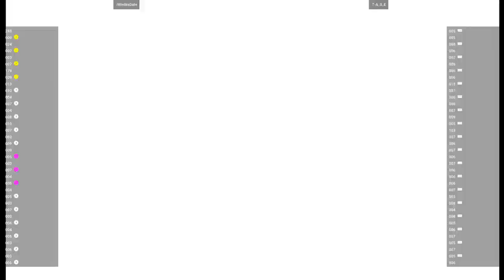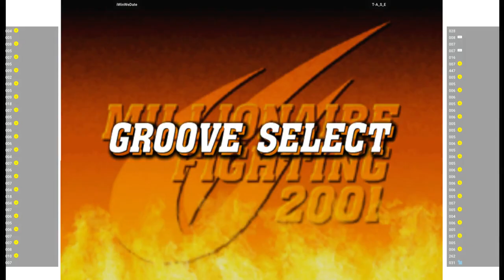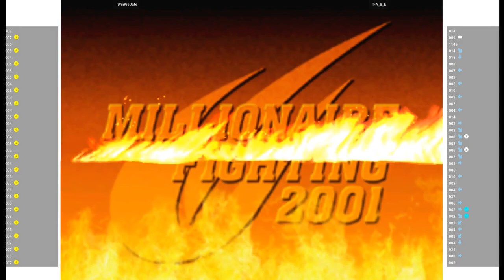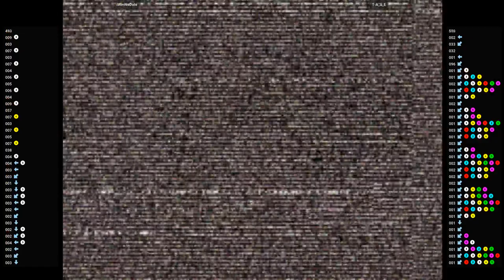CVS2 🕹 iWinWeDate VS T-A_S_E